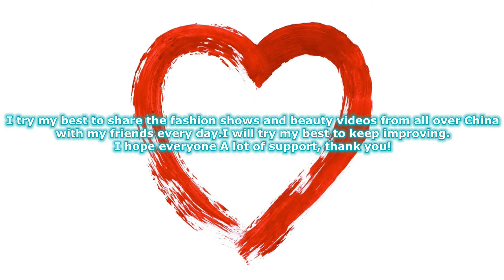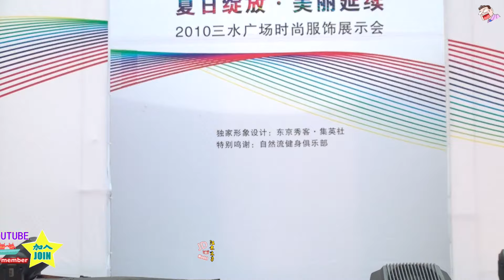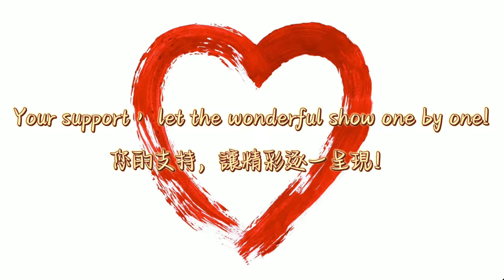三水廣場透視底褲內衣秀4 Sanshui Square Perspective Underpants Underwear Show 下着ショー Trình diễn đồ lót โชว์ชุดชั้